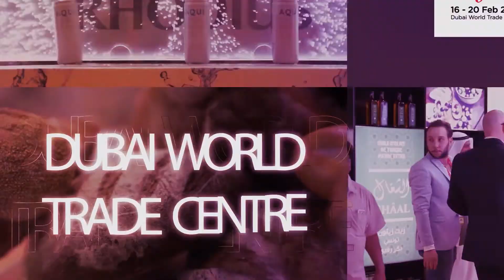Gulfood - Robert Jones - Coffee Planet